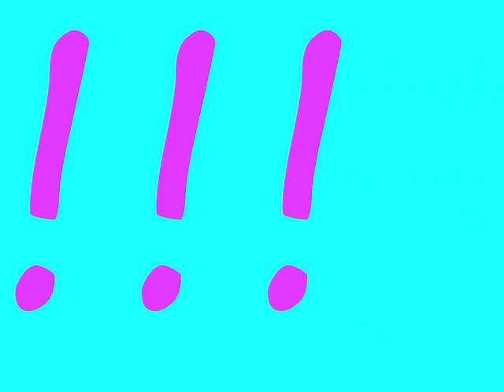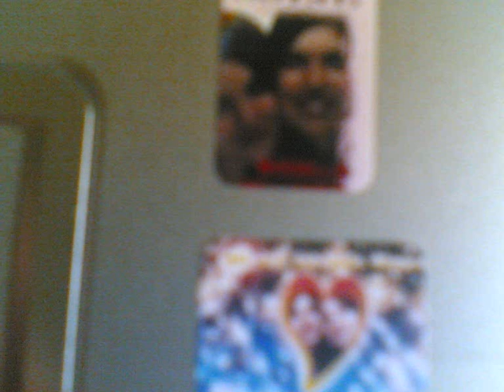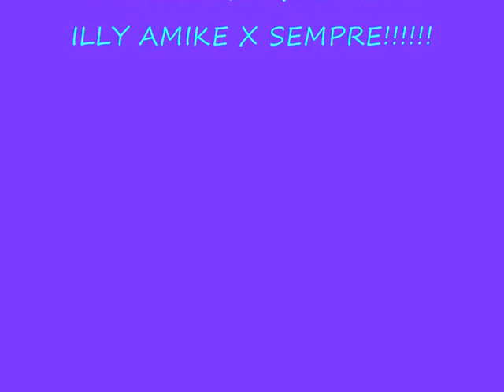LE MEJO DI TUTTI!!!!!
LE MEJO SIAMO NOI!